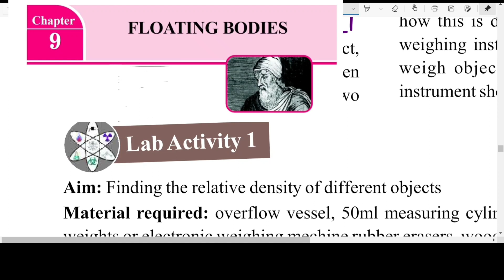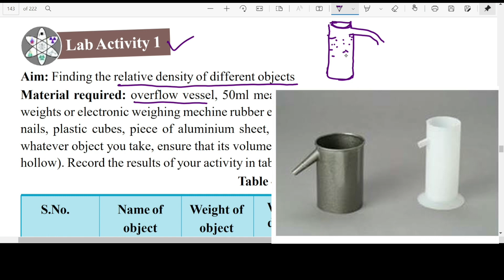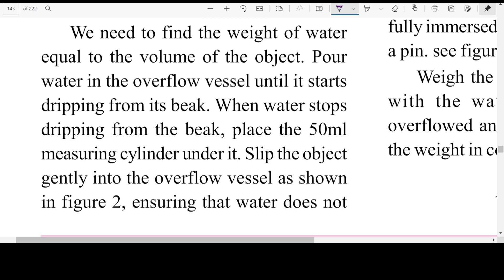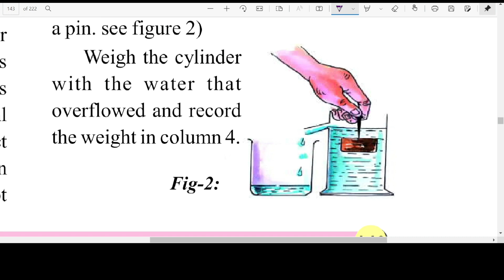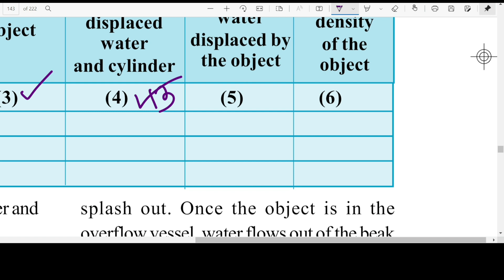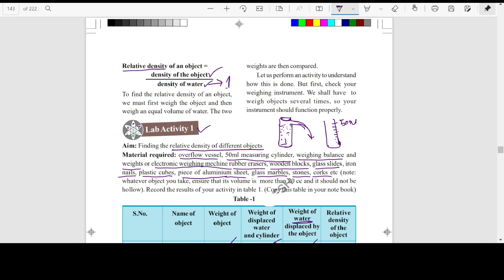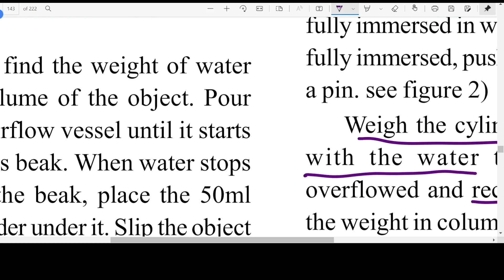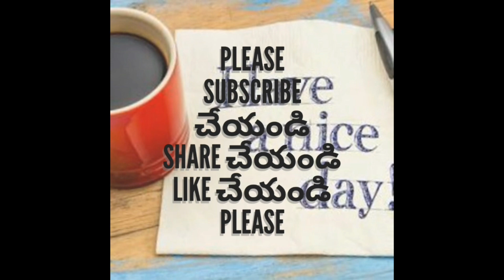9th chemistry | Flouting bodies | class - 5 | Finding the Relative density of object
9th physics| Flouting bodies | class - 5 | Finding the Relative density of object
9th class physics classes